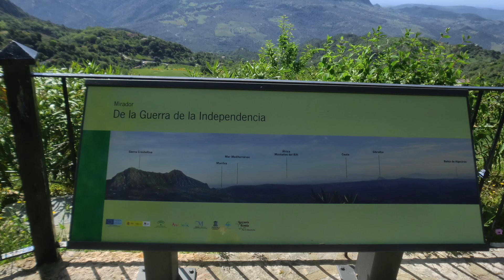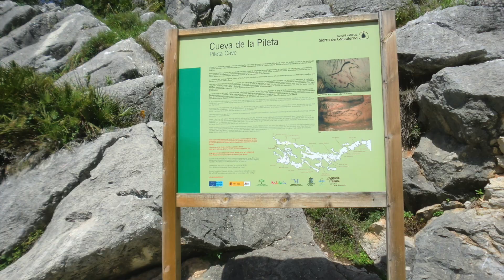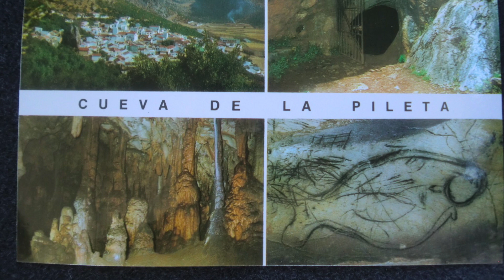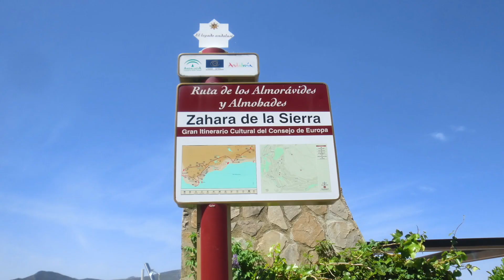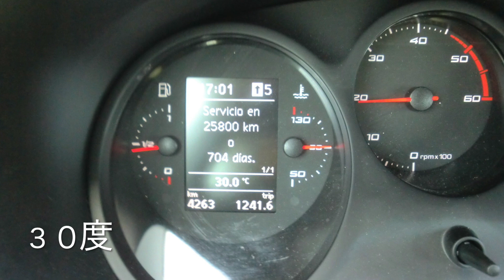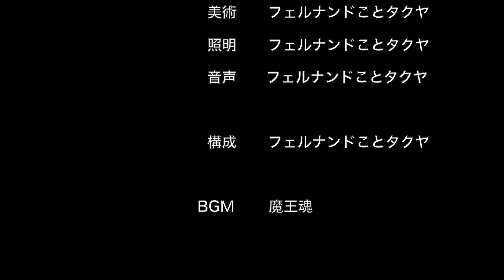スペイン 2012：ロンダ 5.11-12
ラ・リネアを出発してロンダに向かいます。
通り過ぎる町すべてが「白い村」です。
ロンダはそんな町の中心です。
ロンダではマラソン大会？が開催されていて、宿がチョー高い。
おまけに宿の場所が分からない。
（スペインの旅８９日間の１９-２０日目　第１８話）